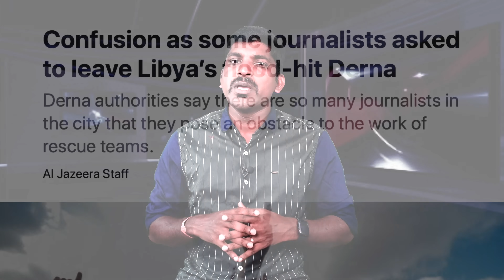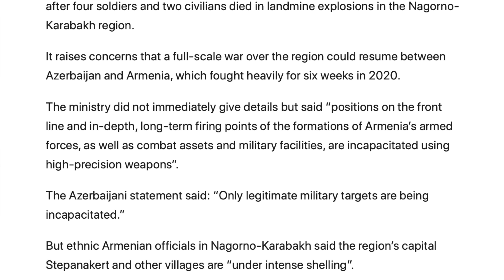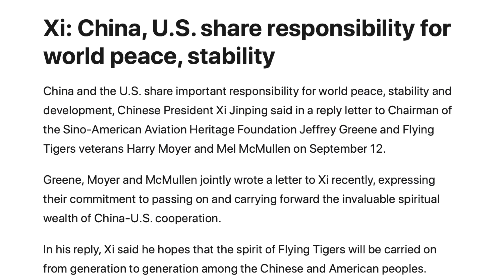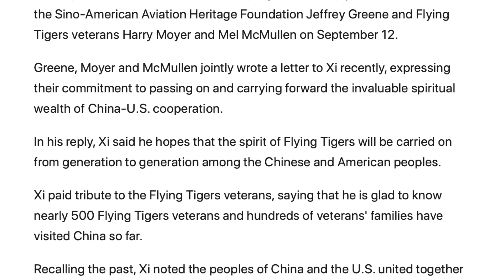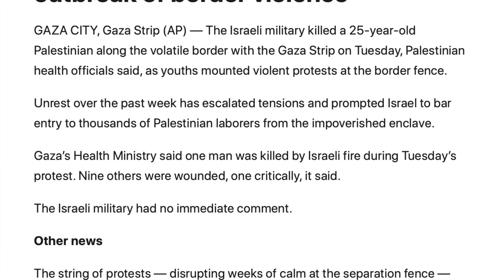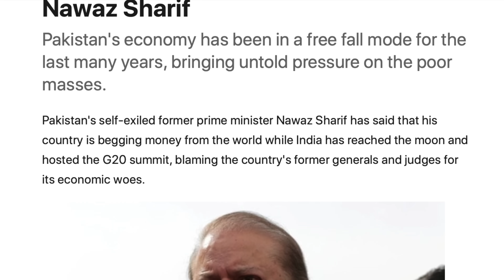ரஷ்யா ஈரான் செம தொடக்கம் | USA செய்யும் UNGA பித்தலாட்டம் | Tamil Vidhai